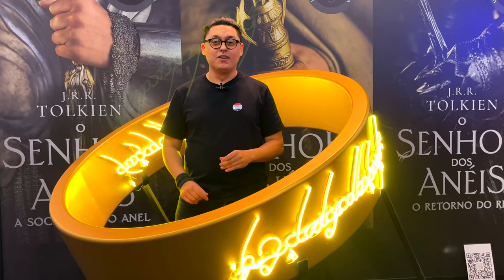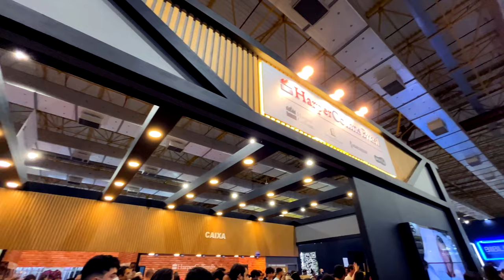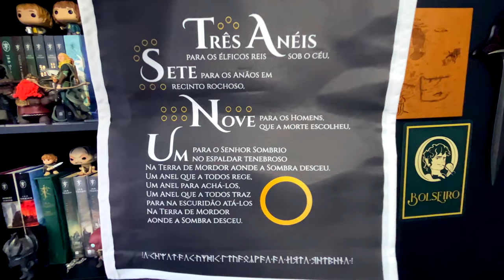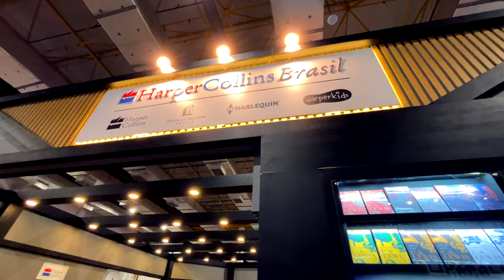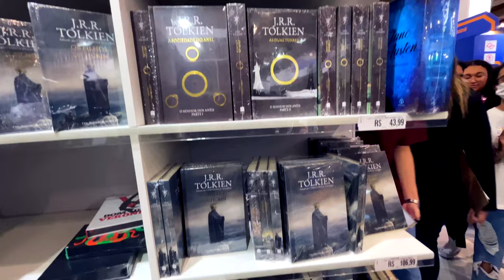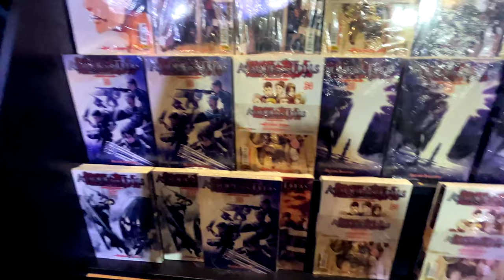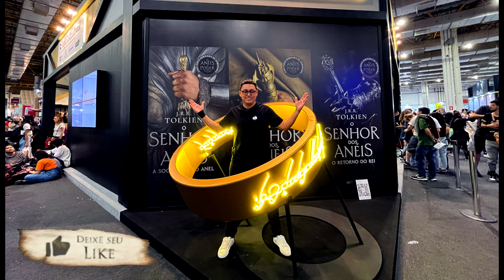BIENAL DO LIVRO // "São Paulo 2022"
Confira a minha experiência na 26ª Bienal Internacional do Livro de São Paulo. Muitos estandes temáticos, e claro, o Um Anel de Poder gigante no estande da Harper Collins Brasil.

⚜️𝐀𝐌𝐈𝐆𝐎𝐒
➤ O Hobbit & O Senhor dos Anéis